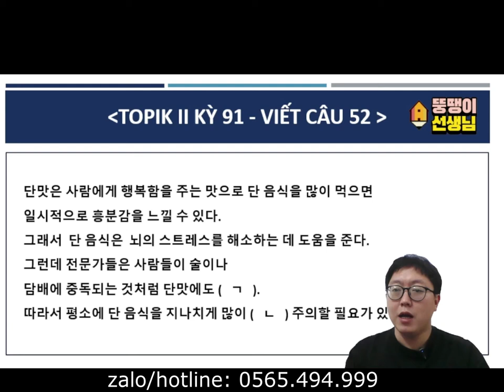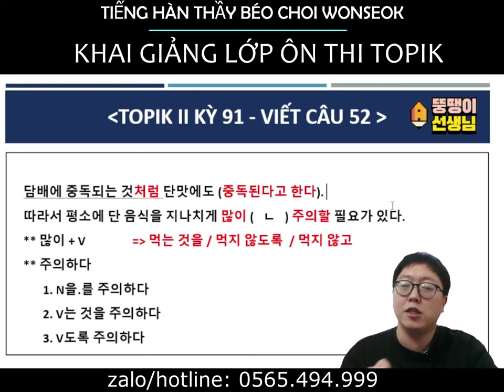Thầy Béo chữa Đề TOPIK Viết Câu 52 kì 91( tháng 11 năm 2023 ) comment đáp án thầy chữa bài nhé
🤩TỶ LỆ ĐỖ TOPIK 95% - TẶNG MIỄN PHÍ BỘ SÁCH ÔN THI TOPIK CỦA THẦY BÉO - ĐỘC QUYỀN 🤩-
👉CHỈ ~2 triệu VNĐ/ tháng - Cam kết đỗ bằng văn bản. Cho thầy 3,5 tháng, thầy Trả lại Bằng TOPIK II (456).
👉Lịch ôn thi TOPIKII (456) - Học cho đến tận lúc thi . Cam kết đỗ!
➡️Có lịch thi TOPIK rồi các bạn ơi,
➡️Thầy sẽ  ở đây cố gắng làm tất cả các bạn nhận được chứng chỉ TOPIK này để mở ra các cơ hội mới trong cuộc sống ❤
➡️kênh YOUTUBE học online Miễn phí:
☎️ Hotline tư vấn
Ms Thúy:  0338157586 / zalo: 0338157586
LINK ĐĂNG KÝ TƯ VẤN MIỄN PHÍ (24/7)
Trụ sở chính:  số 35 ngõ 10 Nguyễn Thị Định, Trung Hòa Cầu Giấy HN